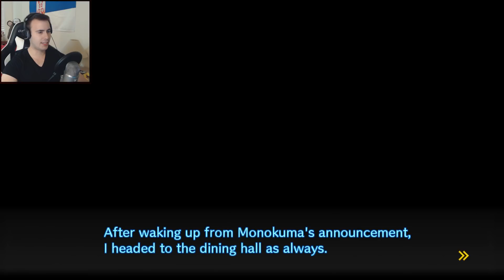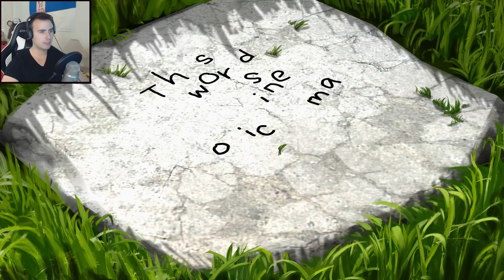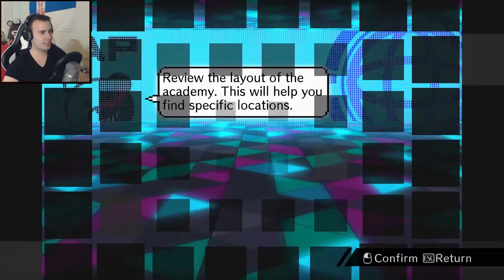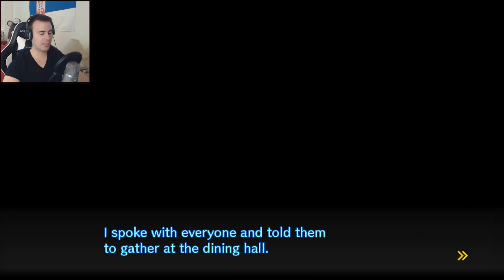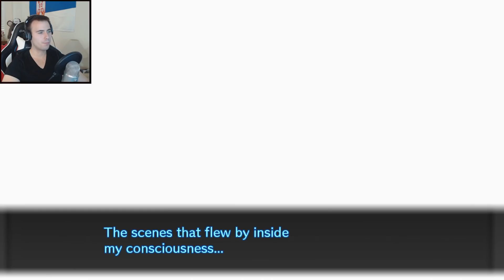Shirogane & Shuichi Lab - Danganronpa V3 BLIND Let's Play - 22 - (DRV3 Killing Harmony Playthrough)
Tsumugi Shirogane & Shuichi Saihara's Ultimate Lab BLIND in this Let's Play Walkthrough Playthrough of DRV3 Killing Harmony

Characters & Titles

Kaede Akamatsu (赤松 楓) Ultimate Pianist

Shuichi Saihara (最原 終一) Ultimate Detective

K1-B0 (キーボ) Ultimate Robot

Maki Harukawa (春川 魔姫) Ultimate Caregiver

Kaito Momota (百田 解斗) Ultimate Astronaut

Himiko Yumeno  (夢野 秘密子) Ultimate Magician

Rantaro Amami (天海 蘭太郎) Ultimate ???

Ryoma Hoshi (星 竜馬?) Ultimate Tennis Pro

Kirumi Tojo (東条 斬美?) Ultimate Maid

Angie Yonaga (夜長 アンジー) Ultimate Artist

Tenko Chabashira (茶柱 転子) Ultimate Aikido Master

Korekiyo Shinguji (真宮寺 是清) Ultimate Anthropologist

Miu Iruma (入間 未兎) Ultimate Inventor

Gonta Gokuhara (獄原 ゴン太) Ultimate Entomologist

Kokichi Oma (王馬 小吉) Ultimate Supreme Leader

Tsumugi Shirogane (白銀 つむぎ?) - Ultimate Cosplayer

Plot

Danganronpa V3 Killing Harmony (NEWダンガンロンパV3 みんなのコロシアイ新学期

Dangan Ronpa V3 Killing Harmony, Danganronpa V3 Let's Play Part 1, Danganronpa V3 BLIND Let's Play Part 1, Danganronpa V3 English Let's Play

ChronosUltimax, Weeby Newz, SHSL Blaze, NicoB, Azzman, Markiplier, CinnamonToast Ken, Ninja Kuma, Valwinz, Ninja Kuma Reacts, Piesenpai, Razzbowski, The NyanCave